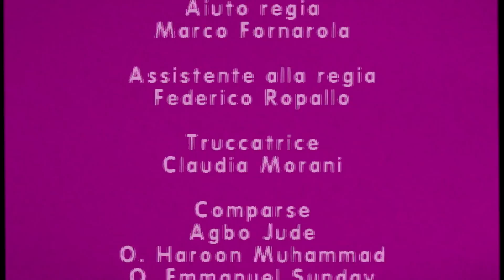Francesco De Leo - Lo Zoo di Torino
148 PRODUZIONI AUDIOVISIVE
Regia
Michele Catalano | Pierluca Zanda

Con
Ibrahim Keshk

Direttrice di produzione
Lara Limongelli

Operatore steadycam
Emiliano Maiello

Aiuto regia
Marco Fornarola

Federico Ropallo

Truccatrice
Claudia Morani

Comparse
Agbo Jude
O. Haroon Muhammad
O. Emmanuel Sunday
O. Aruna Kamara
Nelson Fred
Noumann Waheed
O. Muhammad Talha
Happiness Aigbenkean
Sayef Mibarek
Alessia Angelai

Si ringraziano:
Ezio Lucchetti, Comune di Latina,
Elisabetta Martella, 4UVideo,
Victor Omavowan Taire,
Andrea Capurso